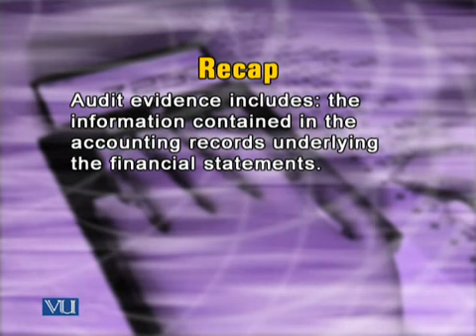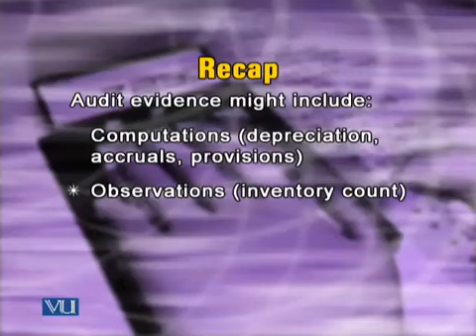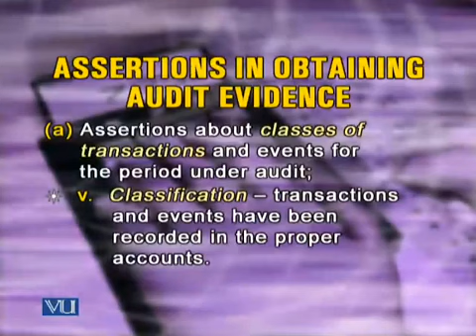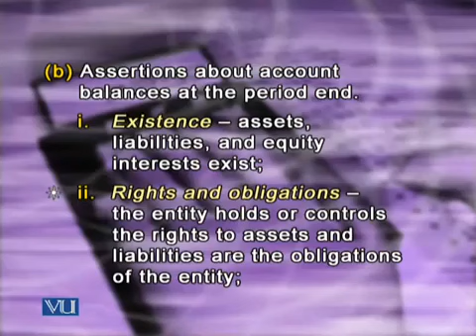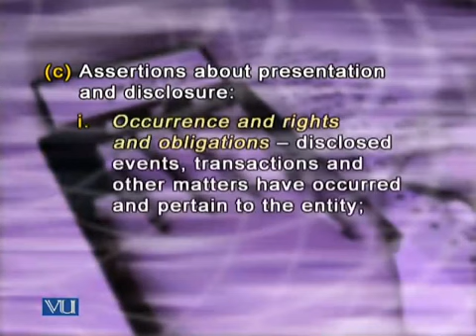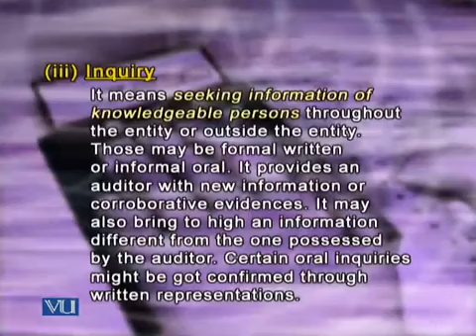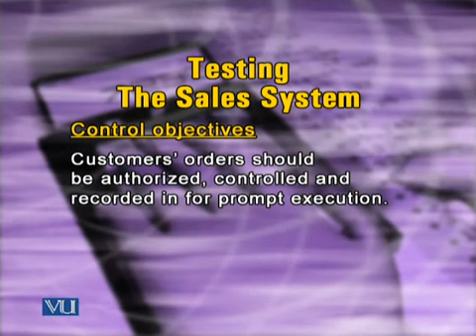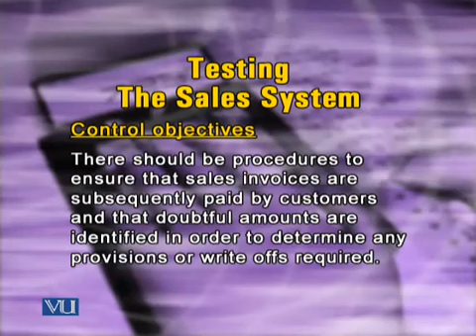Lecture 23 (ACC311 - Fundamentals of Auditing)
Course Code: ACC311
Course Name: Fundamentals of Auditing
Instructor: Mian Ahmad Farhan (ACA), Chartered Accountant, The Institute of Chartered Accountants of Pakistan
Topic: SUFFICIENT APPROPRIATE AUDIT EVIDENCE AND TESTING THE SALES SYSTEM